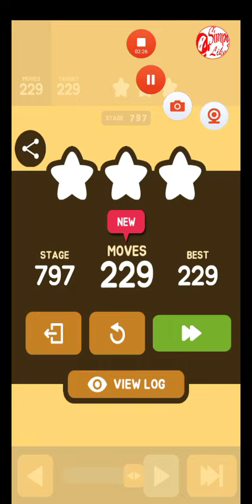Push Maze Puzzle Stage 797